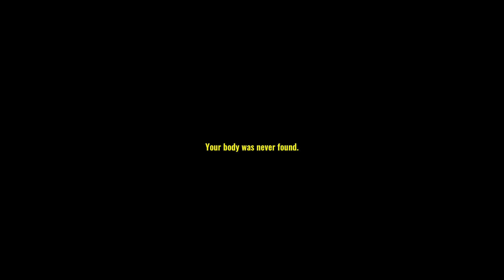Missing Hiker - alone in a dark place - short horror - watch till the end